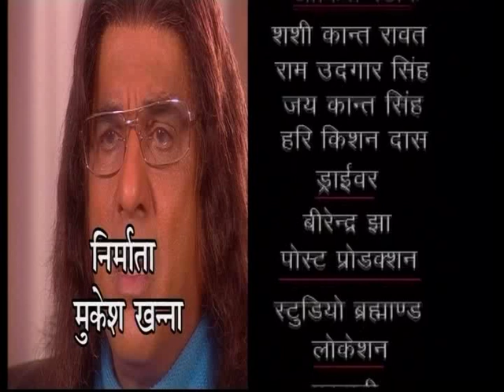Sautela Episode 158